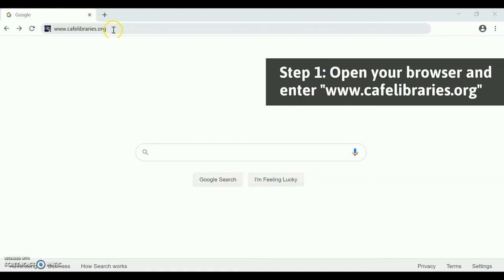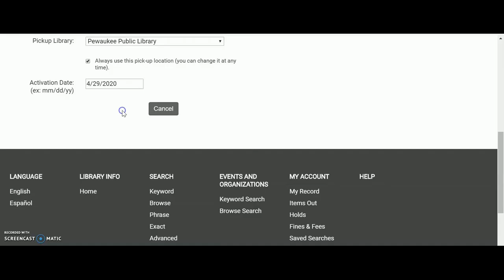Learn How to Place a Hold on the Library's Catalog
Interested in curbside pickup, but not sure how to place a hold online? Watch this short tutorial on how you can place holds via our library catalog.